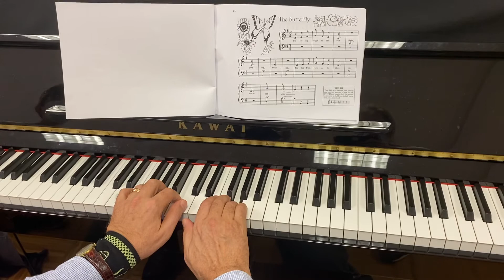17 - The Butterfly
Teaching Little Fingers to Play Piano - John Thompson